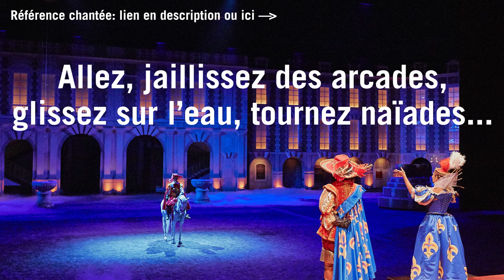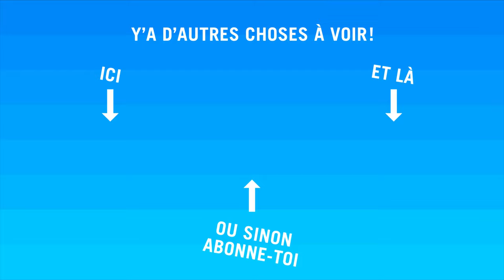KARAOKE La Ballade de Grenade - Mousquetaires de Richelieu - Puy du Fou (instrumental piano)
Suite à plusieurs demandes, voici ma version karaoké (piano instrumental fait maison) de la Ballade de Grenade, du spectacle les Mousquetaires de Richelieu, du Puy du Fou.

--- Crédits
Photo: STC VOYAGES
Piano: Kim Nicolas
Chanson: Nathan Stornetta